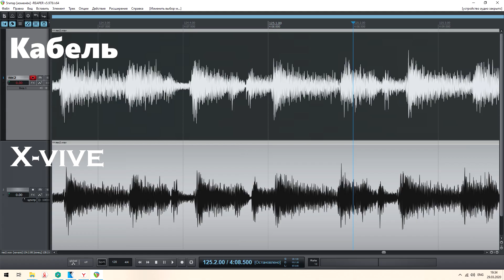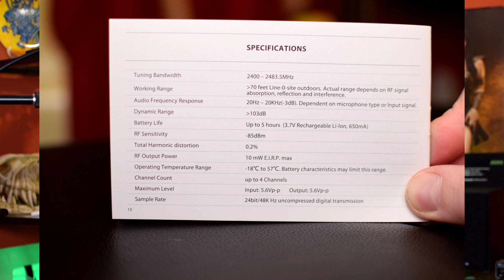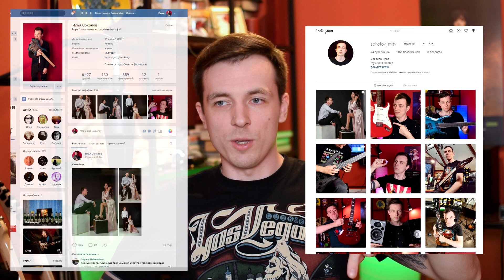ГИТАРНАЯ МАГИЯ! XVIVE U2!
Поддержать мой канал напрямую:
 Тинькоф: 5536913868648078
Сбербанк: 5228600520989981